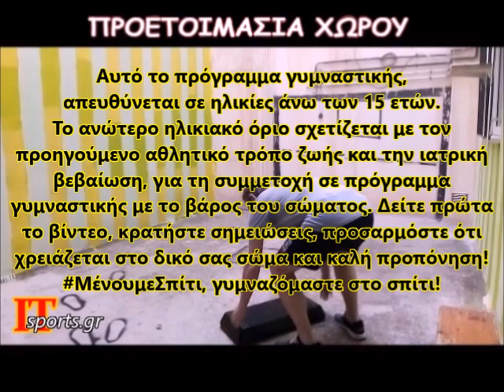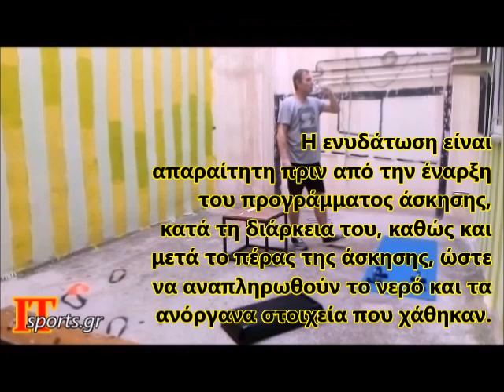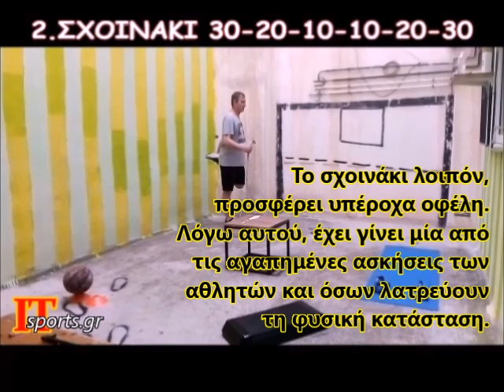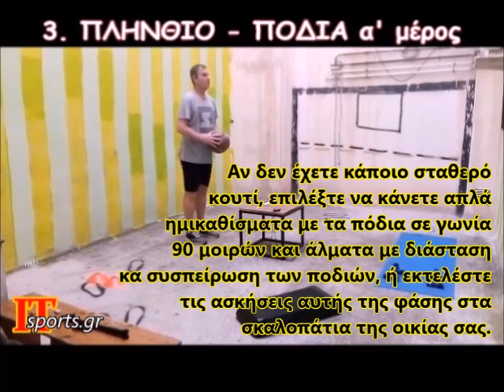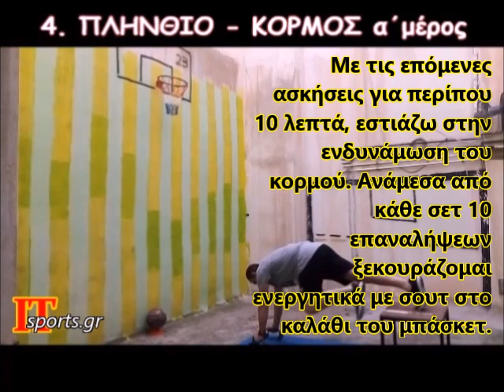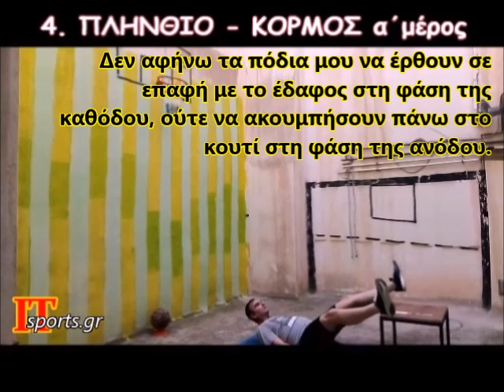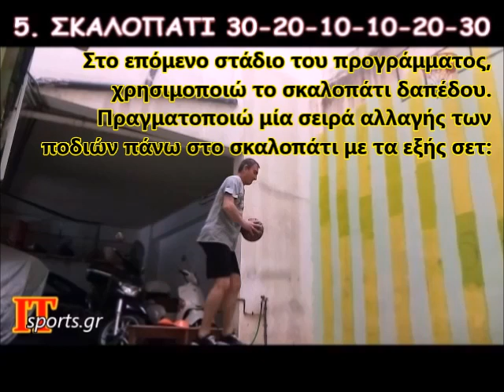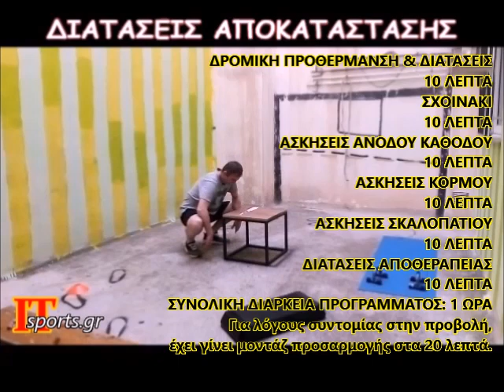ΜένουμεΣπίτι - Γυμναστική 4 ασκήσεων με το βάρος του σώματος!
Σε αυτό το πρόγραμμα γυμναστικής έχω επιλέξει 4 ασκήσεις:
1. Σχοινάκι
2. Πλειομετρικό κουτί - ασκήσεις ποδιών
3. Πλειομετρικό κουτί - ασκήσεις κορμού
4. Ασκήσεις σε step δαπέδου.
Το πρόγραμμα εκτελείται εφόσον το επιτρέπει η βεβαίωση του γιατρού για το επίπεδο της υγείας μας.